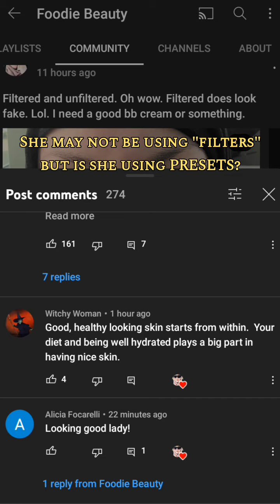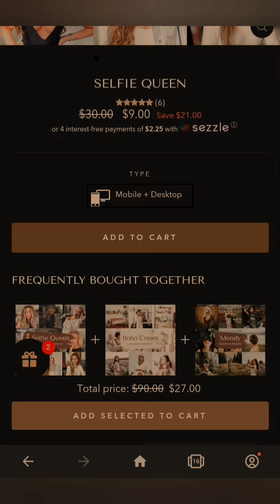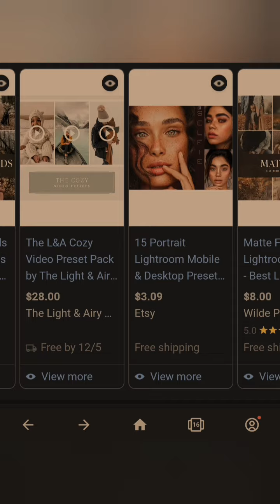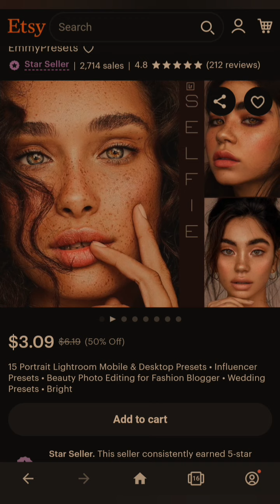Foodie Beauty Claims She Used No Filters... But Is She Using PRESETS? 🤔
she claims she uses no filters but with a Preset you can customize it to your liking, making your selfie/content look less "filtered" but still looks aesthetic, less flawed and "put together". thoughts?